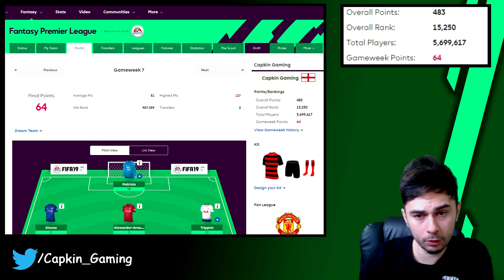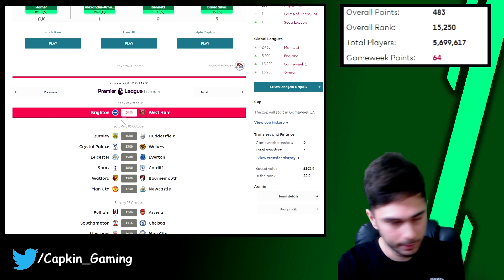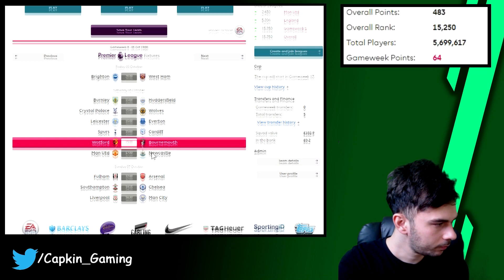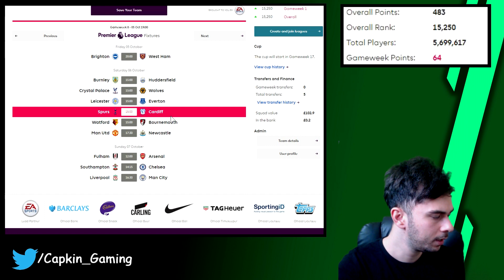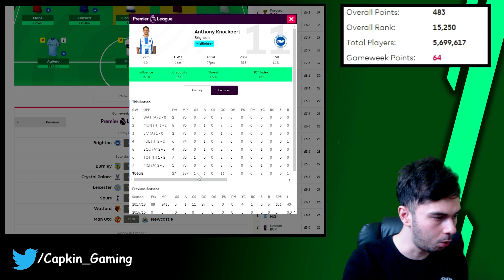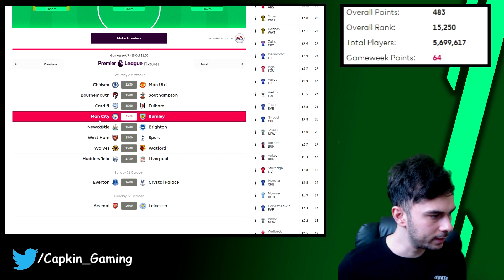GAMEWEEK 8 PREVIEW - SHOULD I BRING KANE? FPL 2018/2019!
Sorry guys but I had to re-upload this video as the background music was too loud so I have removed it for now.

-Join my league! Code: 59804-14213